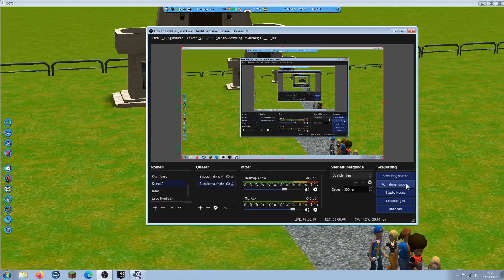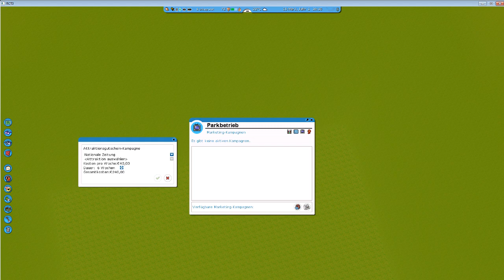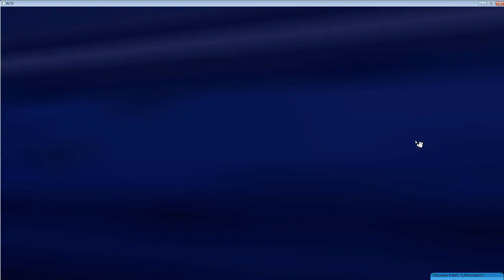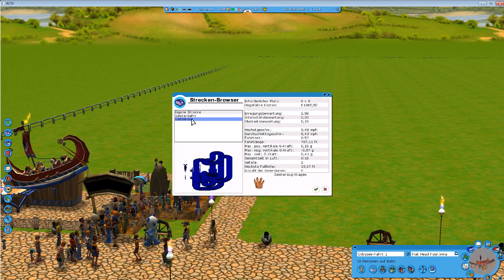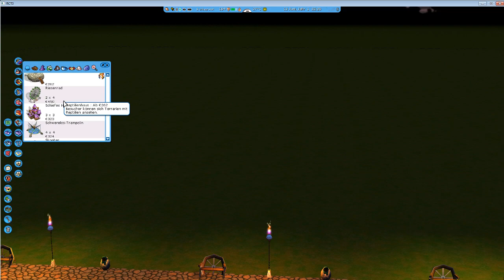RollerCosterTycoon 3 Part1:Wir bauen einen Park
da ich nun Lust auf ein kleines lets Play bekommen hab fangen wir gemeinsam an einen Park zu bauen. Viel spaß ;)